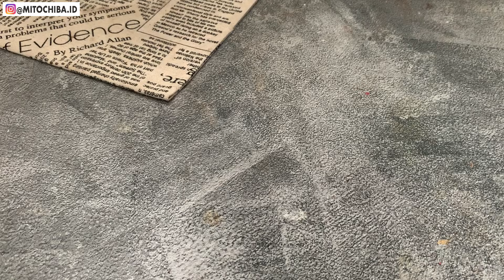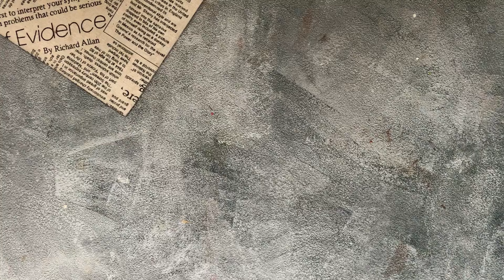RAHASIA BUMBU NASI GORENG CABE IJO ala RESTO TER-ENAK !!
Bahan Nasi Goreng Cabe Ijo ala Resto :
3 Siung bawang Putih
3 Siung bawang Merah
1 Buah Kemiri
1/2 Sdt Terasi
1 Buah Cabe Ijo Besar
3 Sdm Minyak Goreng

bahan tambahan
1 Porsi Nasi
1 Buah Telur
Secukupnya Daging/Sosis
1 Buah Cabe Ijo Besar Iris
1 Buah Cabe Rawit Iris
Secukupnya Daun bawang & Bawang Goreng
Secukupnya Gula Garam Penyedap

NASI GORENG CABE IJO SOLARIA

Terima Kasih :):)
Happy Cooking